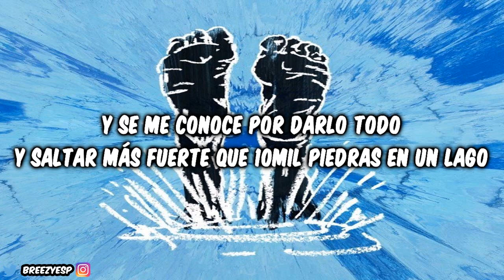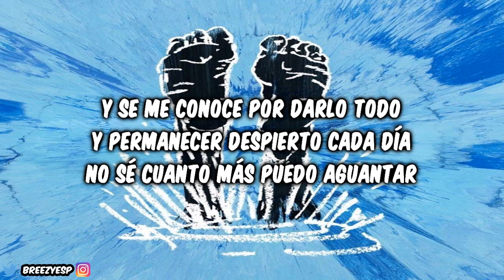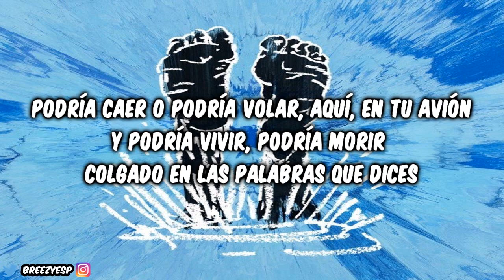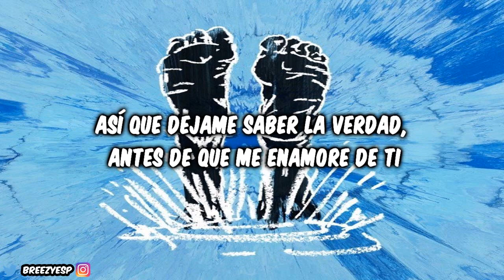Ed Sheeran - Dive (Español)